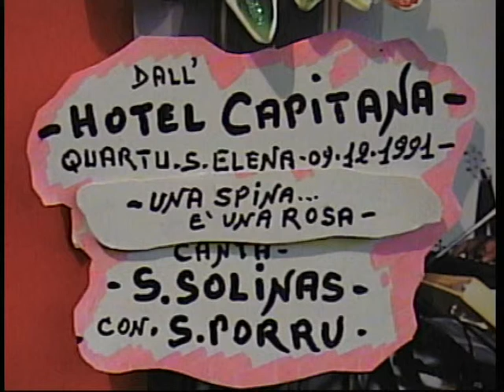Salvatore Solinas ( UNA SPINA, E' UNA ROSA )dal''vivo''1991